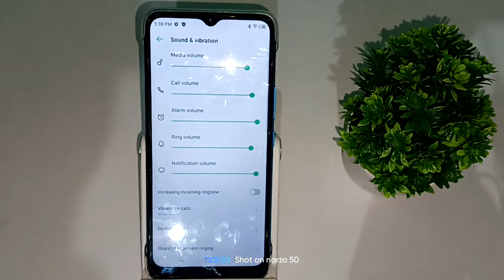how to on dailpad sound in infinix smart 6